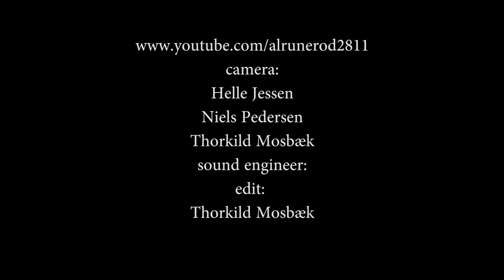Teitur - Hopeful (2013)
By Teitur: vocal, banjo, guitar & keys -  Derek Murphy: drums & percussion - Unnur Jónsdóttir: cello, guitar & flute - Benjamin Petersen: banjo, guitar & backing vocal - Andreas Restoff: cello & backing vocal - Jan Rúni Poulsen. flute & percussion - An amateur footage shot at Skråen in Aalborg, Denmark - 25. september 2013